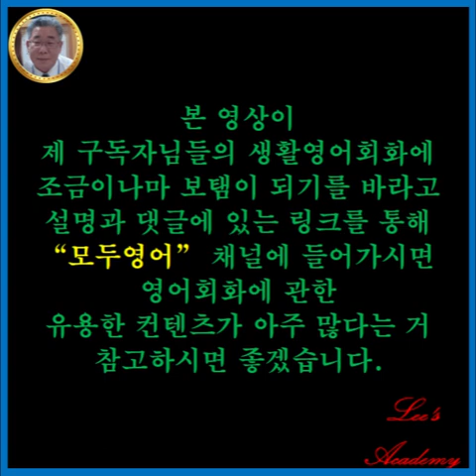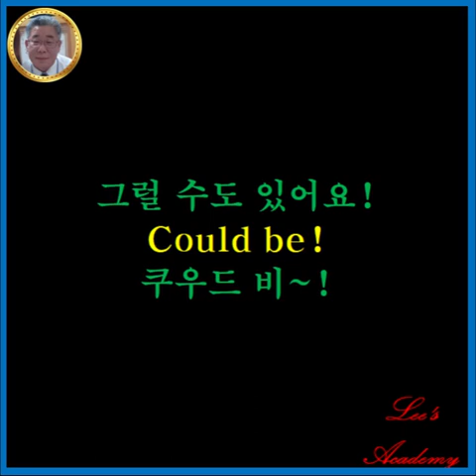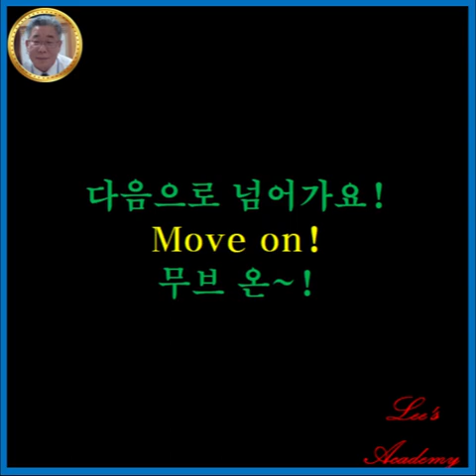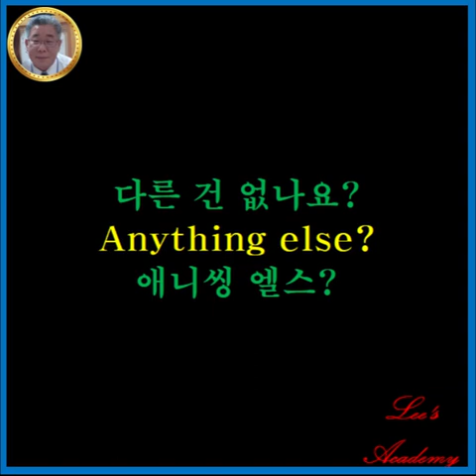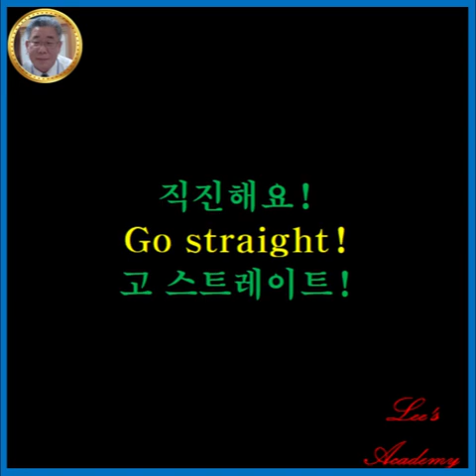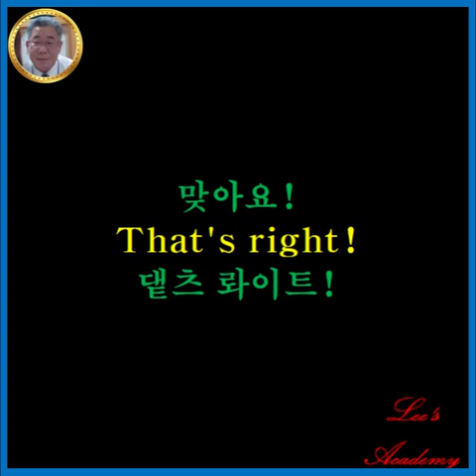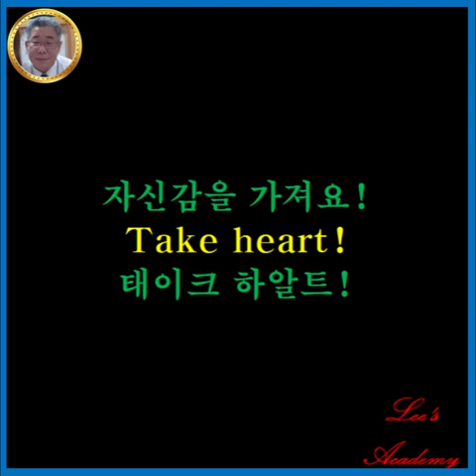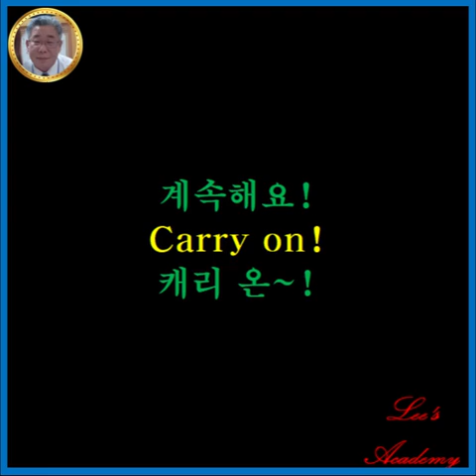🔴 라이프스페셜 ↪️ 이광규487 🎯 초간단영어회화 🔊 올 추석 연휴도 긴데요 몇개만 배워볼까요! 🔔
⭕ Since 05.01.05

Lee's Academy
2 Word English conversation

본 영상은 유튜브 “모두영어” 채널의 ‘2단어로 된 원어민이 매일 쓰는 쉬운 영어표현 150문장 들으면서 자동으로 외워버리기’ 영상의 내용을 바탕으로 화면을 구성하고 “모두영어” 채널의 음성을 더빙하여 제작한 영상임을 밝힙니다.
본 영상이 제 구독자님들의 생활영어회화에 조금이나마 보탬이 되기를 바라고 설명과 댓글에 있는 링크를 통해 “모두영어” 채널에 들어가시면 영어회화에 관한 유용한 컨텐츠가 아주 많다는 거 참고하시면 좋겠습니다.

🔸️ Real Estate Channel : Sales and lease information regarding all real estate

 🔊 힐링채널 : 투어 + 아트 + 뮤직
🔸️ Healing Channel : Tour + Art + Music

🔊 라이프채널 : 에세이 + 인터뷰 + 코멘트